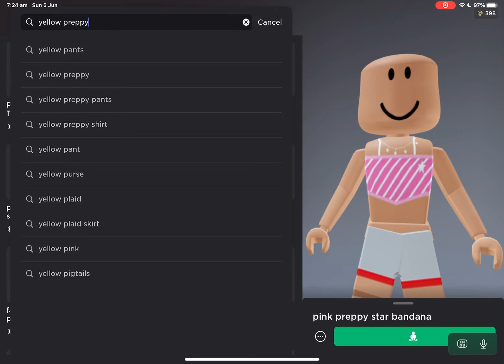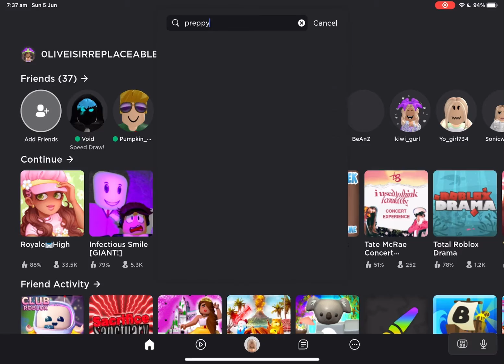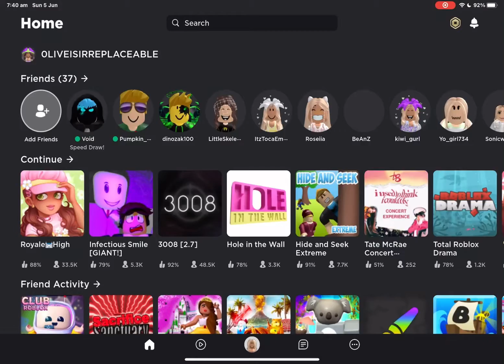400 robux shopping spree\w music:)